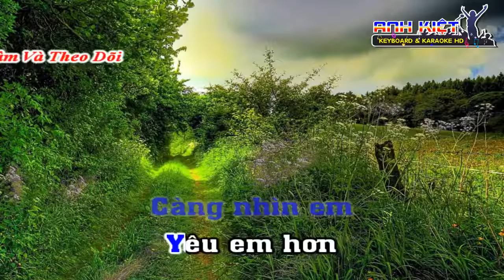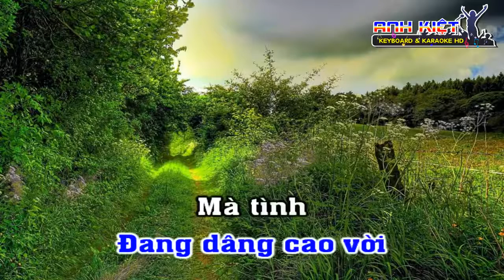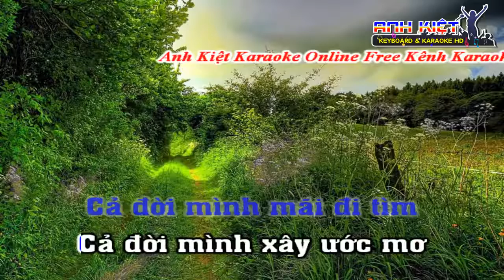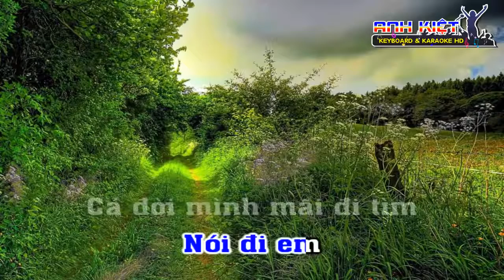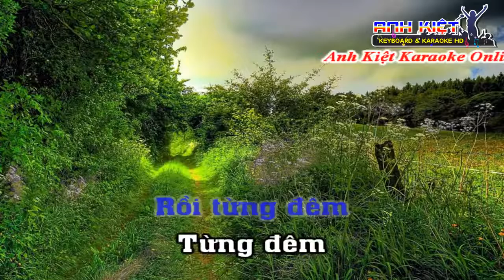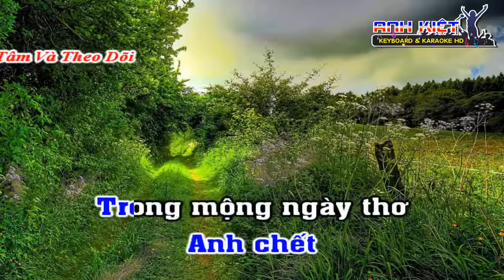[KARAOKE ] TÌNH BƠ VƠ ..TONE NAM ..BEAT ANH KIỆT